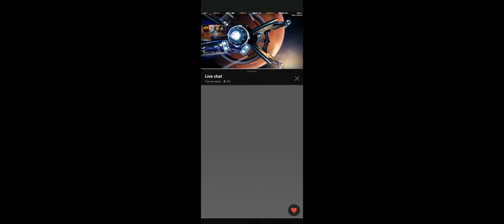clan members get steam rolled in trials by Gernader Jake.